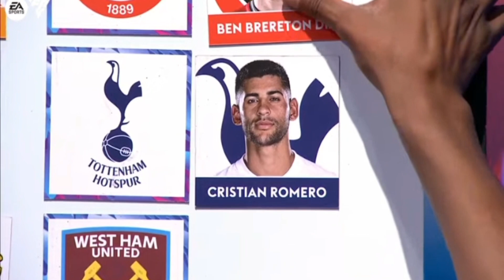Spurs player of the season?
Who has been Tottenham's player of the season so far...